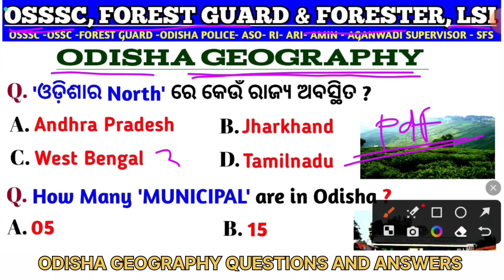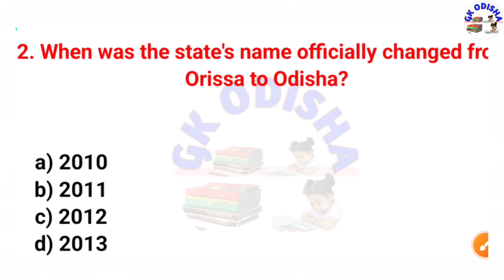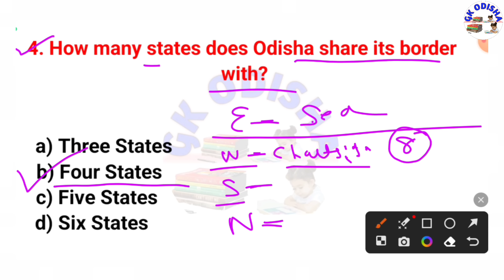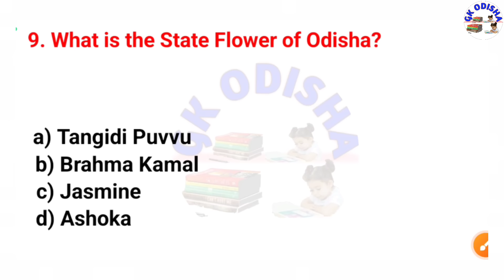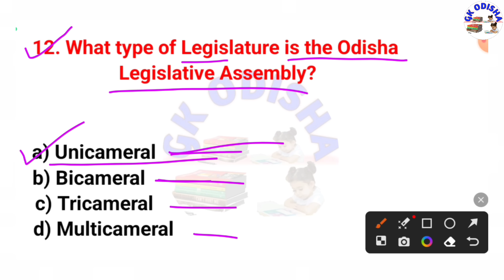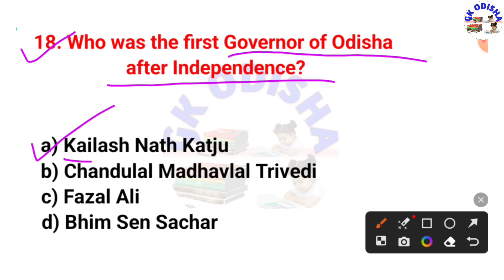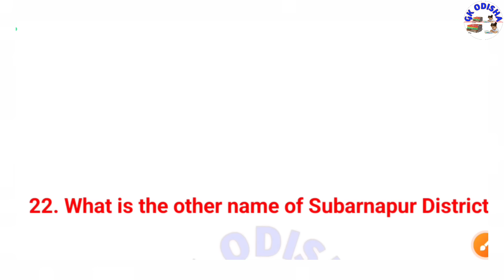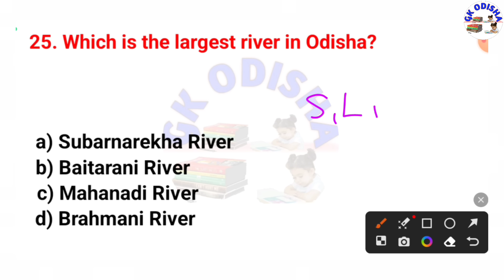Forest Guard Geography Questions | Osssc Geography Questions | Odisha Gk | Forester Gk Odisha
(Your Queries) :-

geography gk odisha
odisha geography gk in odia
odisha geography gk in english
geography gk odisha
geography gk odia
geography gk in bengali
geography gk in hindi
MARATHON CLASS
PM Detats
geography gk questions in english
geography gk for competitive exams
geography gk gs
odisha geography gk
odisha geography marathon
odisha geography maha marathon
class
odisha geography by bhupendra sir
odisha geography mcq
odisha geography by bibhuti sir
odisha geography physical features
climate agriculture and industry
odisha geography marathon class
odisha geography by laxmidhar sir
odisha geography gk
odisha geography gk mcq
odisha geographical gk
geography gk odisha
geography gk odia
MARATHON CLASS
PM Detats
geography gk gs
science gk
Computer
Computer mock test
Computer marathon
Computer
computer questions and answers
computer awareness
computer gk
Computer networking
Computer generation
computer fundamental
computer hardware
computer software
operating system
input and output devices
computer history
fireman gk
forest guard gk
fireman question

susanta kabi
from - cuttack,odisha ( india )